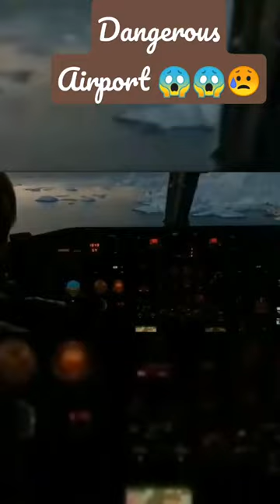Maniitsoq airport Greenland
My dreams bucket
In this video I'm telling you about the most dangerous airports in the world shorts